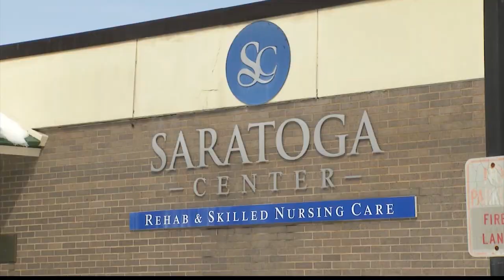Saratoga Center to pay $7M+ for worthless service to residents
New York Attorney General Letitia James and the United States Attorney for the Northern District of New York (USAO-NDNY) Carla Freeman have secured over $7.1M from the Saratoga Center for Rehabilitation and Skilled Nursing Care (Saratoga Center), and its owners, unlicensed operator, and landlord for years of fraud and neglect. The Saratoga Center, which was located in Ballston Spa, was investigated after allegations that they were offering worthless aid and services to residents.